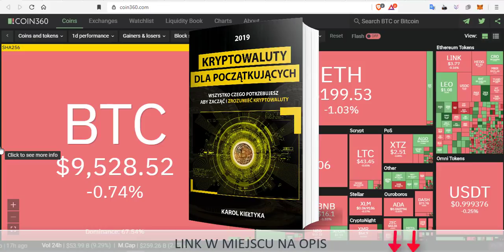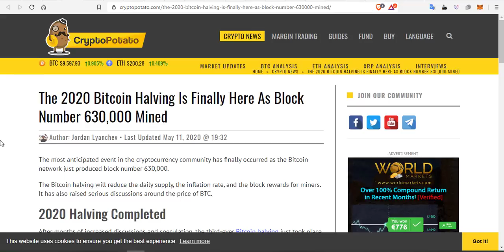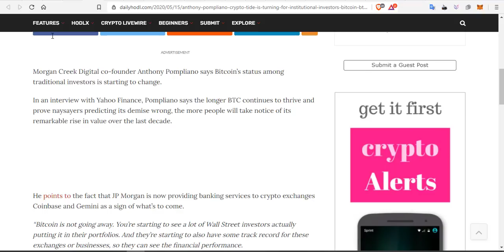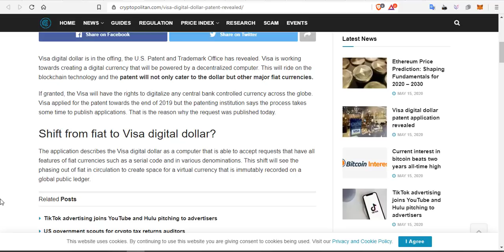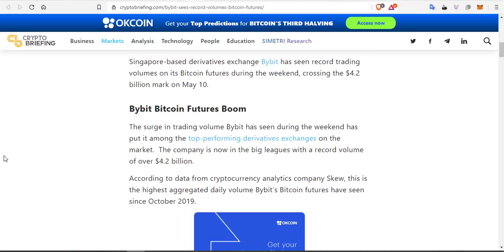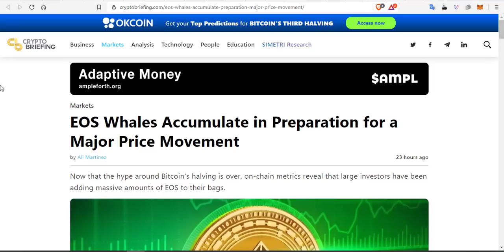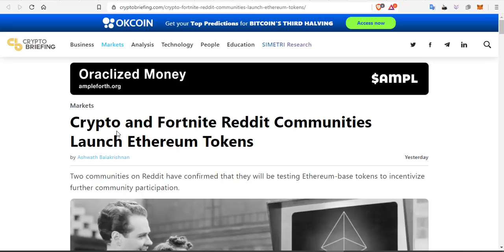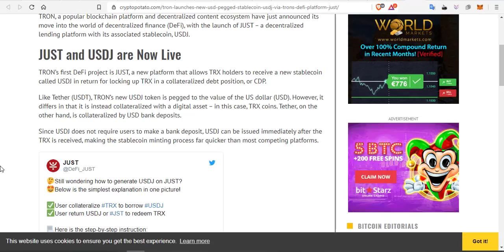POMPA NA EOS! UFC I KRYPTO. MONERO ZNIKA Z BITBAY. BTC ETH IOTA CHZ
Kolejna garstka informacji na temat Bitcoina, giełd oraz projektów kryptowalutowych.